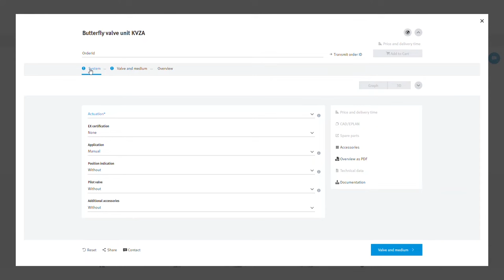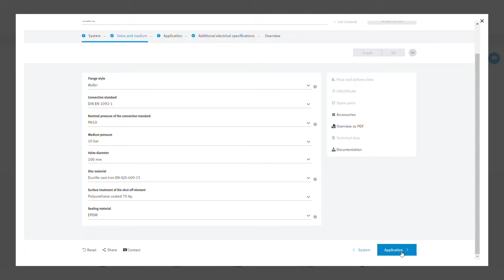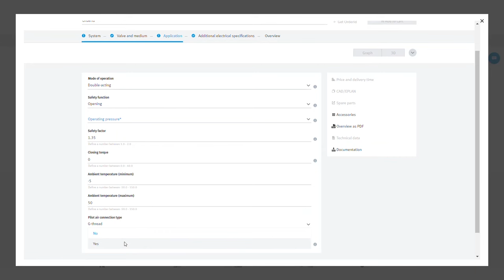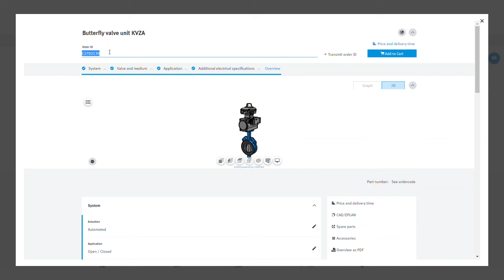Festo KVZA: Configurateur pour les unités de vannes papillon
Le didacticiel Festo porte sur le configurateur Festo pour les unités de vannes papillon – KVZA.

*Produits présentés dans la vidéo :*
- Festo KVZA configurateur
- unités de vannes papillon
- DFPD
- boîtier de fin de course
- positionneur
- électrodistributeur
- silencieux

*Questions ou suggestions?*
N'hésitez pas à nous contacter.

*Site web Festo:*
Venez nous rendre visite sur notre site web.

*Festo Service:*
Le canal pour tout ce qui concerne le service et l'assistance. Mettre en service, configurer, utiliser et réparer les produits Festo de manière simple et rapide. Les tutoriels de Festo Service vous y aident !

*Consignes de sécurité:*
Ces instructions ont été créées à titre d'exemple avec une configuration de produit définie. Elles ne sont fournies qu'à titre d'aide pour travailler sur d'autres configurations de produits ; elles ne prétendent pas être complètes ni correctes, mais fournissent des informations complémentaires non contraignantes. C'est pourquoi les données contenues dans ces instructions ne constituent pas des spécifications garanties au sens juridique du terme, notamment en ce qui concerne la fonctionnalité, l'état ou la qualité. Les informations contenues dans ces instructions servent uniquement d'informations de base pour la mise en œuvre d'une application spécifique et hypothétique. Elles ne remplacent en aucun cas les modes d'emploi des fabricants respectifs. Elles ne remplacent pas non plus la conception et les essais de l'application concernée par l'utilisateur. Ces instructions ont été préparées avec soin. Festo SE & Co. KG n'assume cependant aucune responsabilité pour les erreurs éventuelles dans ces instructions de réparation ou leurs conséquences. De même, nous déclinons toute responsabilité pour les dommages directs ou indirects résultant d'une utilisation incorrecte des produits et des outils. Les utilisateurs de ces instructions (fonction et application) doivent eux-mêmes vérifier que toutes les fonctions décrites ici fonctionnent correctement dans l'application. Même après avoir examiné ces instructions et utilisé les spécifications qu'elles contiennent, les utilisateurs sont néanmoins seuls responsables de leur propre application. Avant, pendant et après les travaux, il convient de toujours respecter toutes les directives, prescriptions et règles en vigueur dans le pays, en particulier celles relatives à la sécurité du travail, à la technique de sécurité et à l'antiparasitage, ainsi que les dispositions contenues dans le présent mode d'emploi (disponible à l'adresse et, le cas échéant, dans les instructions de réparation écrites. Les conditions générales de vente de Festo SE & Co. KG, qui peuvent être consultées sur le site Internet de Festo s'appliquent également. Avant de commencer à travailler, vous devez lire et comprendre dans leur intégralité les consignes de sécurité et les instructions de manipulation du produit. Vous devez également veiller à ce que ces instructions soient respectées à tout moment pendant l'exécution de votre travail. Si vous avez des questions ou des préoccupations, veuillez contacter directement Festo SE & Co. KG. Ne commencez pas à travailler tant que ces questions ou préoccupations n'ont pas été clarifiées. Les défauts résultant d'une mauvaise manipulation des appareils et des modules sont exclus de la garantie. Les données et informations spécifiées dans ces instructions ne doivent pas être utilisées pour la mise en œuvre de fonctions de sécurité relatives à la protection des personnes et des machines. Le matériel, les logiciels, les systèmes d'exploitation et les pilotes ne doivent être utilisés que pour les applications décrites et uniquement avec les composants recommandés par Festo SE & Co. KG. L'installation, la réparation et la mise en service des appareils ne peuvent être effectuées que par du personnel qualifié et spécialisé, ayant suivi une formation et des instructions ; ces travaux doivent être effectués conformément au mode d'emploi des produits concernés. Certains dispositifs de protection sont mis hors service lors des travaux d'entretien et de réparation. Ils doivent être réinstallés correctement et remis en service immédiatement après la fin des travaux, et leur bon fonctionnement doit être vérifié. Nous déclinons toute responsabilité pour les dommages (ultérieurs) causés par le non-respect des instructions.